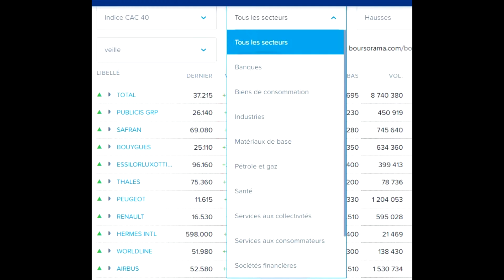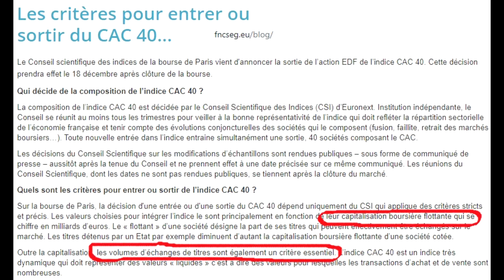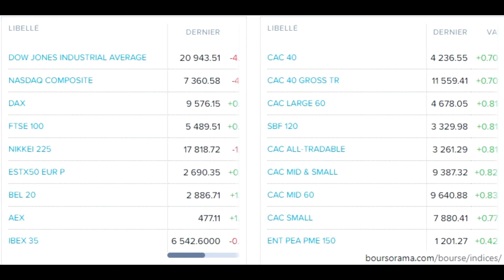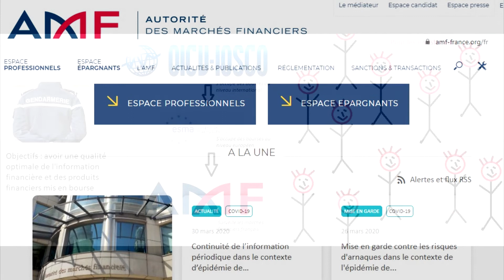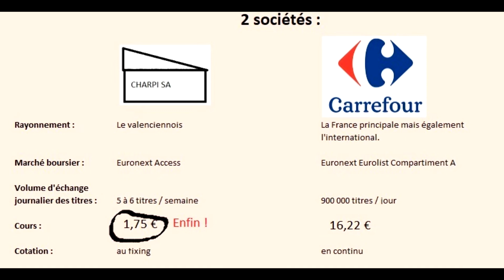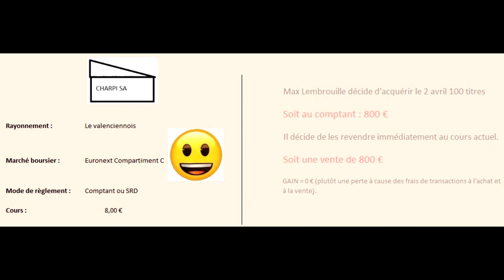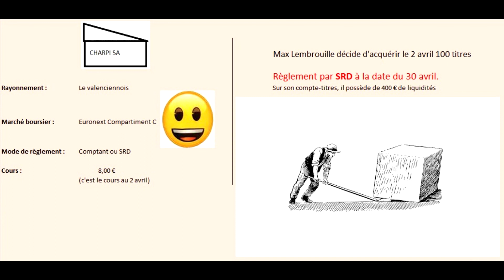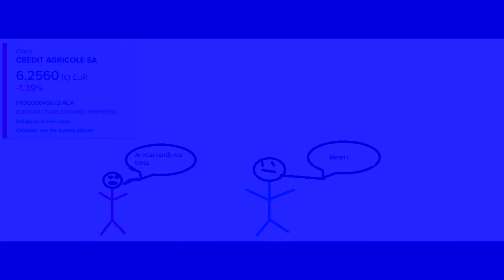Chapitre 17 économie DCG 1 partie 3